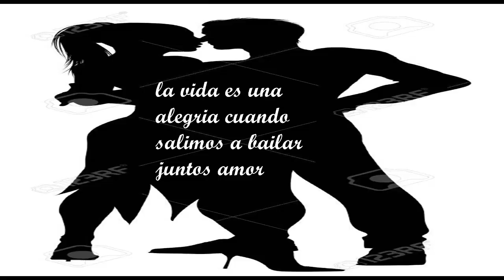solo el baile me alegra el alma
GRABACION DEL VIDEO POR ROBERTO ASTRADA

Las definiciones parten desde el seno de las culturas, y así, el sentido de las expresiones musicales se ve afectado por cuestiones psicológicas, sociales, culturales e históricas. De esta forma, surgen múltiples y diversas definiciones que pueden ser válidas en el momento de expresar qué se entiende por música. Ninguna, sin embargo, puede ser considerada como perfecta o absoluta.

Una definición bastante amplia determina que música es sonoridad organizada (según una formulación perceptible, coherente y significativa). Esta definición parte de que —en aquello a lo que consensualmente se puede denominar "música"— se pueden percibir ciertos patrones del "flujo sonoro" en función de cómo las propiedades del sonido son aprendidas y procesadas por los humanos (hay incluso quienes consideran que también por los animales).

Hoy en día es frecuente trabajar con un concepto de música basado en tres atributos esenciales: que utiliza sonidos, que es un producto humano (y en este sentido, artificial) y que predomina la función estética. Si tomáramos en cuenta solo los dos primeros elementos de la definición, nada diferenciaría a la música del lenguaje. En cuanto a la función "estética", se trata de un punto bastante discutible; así, por ejemplo, un "jingle" publicitario no deja de ser música por cumplir una función no estética (tratar de vender una mercancía). Por otra parte, hablar de una función "estética" presupone una idea de la música (y del arte en general) que funciona en forma autónoma, ajena al funcionamiento de la sociedad, tal como la vemos en la teoría del arte del filósofo Immanuel Kant.

Jean-Jacques Rousseau, autor de las voces musicales en L'Encyclopédie de Diderot, después recogidas en su Dictionnaire de la Musique,1​ 6la definió como el «arte de combinar los sonidos de una manera agradable al oído».2​

Según el compositor Claude Debussy, la música es «un total de fuerzas dispersas expresadas en un proceso sonoro que incluye: el instrumento, el instrumentista, el creador y su obra, un medio propagador y un sistema receptor».

La definición más habitual en los manuales de música se parece bastante a esta: «la música es el arte del bien combinar los sonidos en el tiempo». Esta definición no se detiene a explicar lo que es el arte, y presupone que hay combinaciones "bien hechas" y otras que no lo son, lo que es por lo menos discutible.

Algunos eruditos han definido y estudiado a la música como un conjunto de tonos ordenados de manera horizontal (melodía) y vertical (armonía). Este orden o estructura que debe tener un grupo de sonidos para ser llamados música está, por ejemplo, presente en las aseveraciones del filósofo Alemán Goethe cuando la comparaba con la arquitectura, definiendo metafóricamente a la arquitectura como "música congelada". La mayoría de los estudiosos coincide en el aspecto de la estructura, es decir, en el hecho de que la música implica una organización; pero algunos teóricos modernos difieren en que el resultado deba ser placentero o agradable.

canal de fiestas y comidas

canal de autos

TE RECOMIENDO CANALES AMIGOS

mira el canal de una amiga
FIORDALIZA RISOLINDO

masajista y limpieza facial